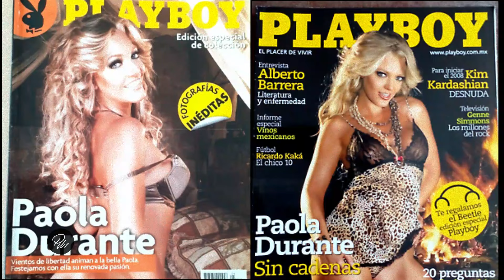Paola Durante ¿culpable o inocente? - Play Us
Después del crimen donde Paco Stanley perdió la vida, iniciaron las investigaciones y el caso dio un sorprendente giro, cuando se reveló la identidad de los supuestos implicados: Mario Bezares, su co-conductor; y Paola Durante, una de las edecanes del programa. ¡Dale play!